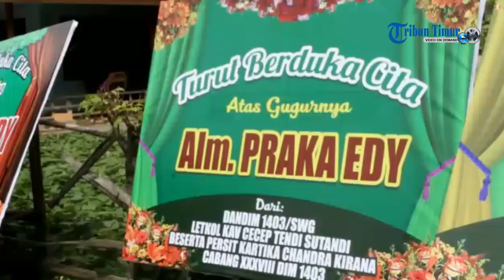Isak Tangis Keluarga Praka Edy, TNI Yang Tewas di Latihan PPRC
Suasana duka menyelimuti kediaman Praka Edy, korban tewas dalam insiden latihan pasukan pemukul reaksi cepat (PPRC) di Tanjung Datuk Natuna, Riau.

Keluarga tak dapat membendung tangis kehilangan sosok Praka Edy, yang merupakan tulang punggung keluarga.

Usai disemayamkan di kediamannya di Desa Pelalan, Kecamatan Lamasi Timur, Kabupaten Luwu, Jumat (19/5/2017).

Jenazah Praka Edy kemudian di kebumikan di pemakaman umum di Desa Seriti, Kecamatan Lamasi Timur, Kabupaten Luwu, dengan pelepasan tembakan.

Almarhum meninggalkan orangtua ibu, istri, dan dua orang anak, serta empat saudaranya.

Keluarga berharap pihak TNI memperhatikan kedua anaknya demi masa depan mereka.